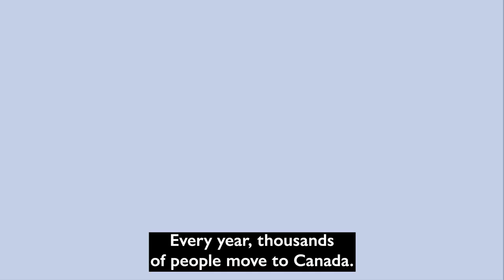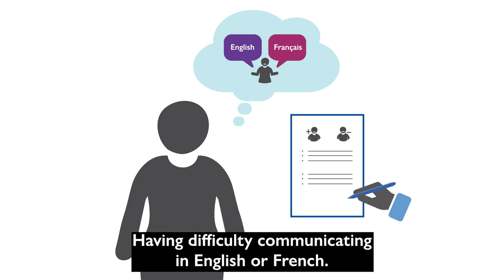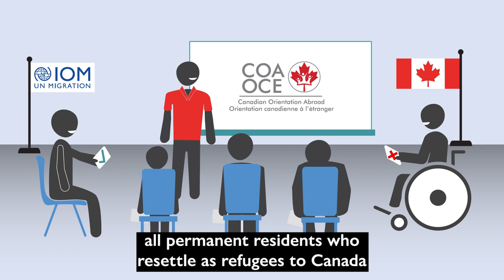Canadian Orientation Abroad (COA) O-Canada Video 5_English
O-Canada Video 5 – Unit 2 Resettlement Hopes and Fears